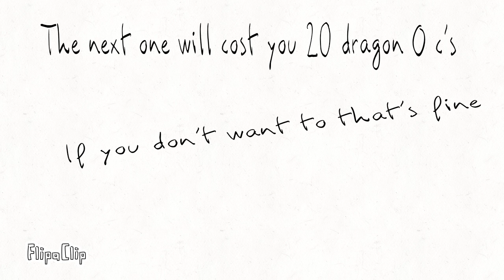Adoptable open Original species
FlipaClip -  They all cost 10 ocs Dragons  S the riding is in red that means it's twenny ocs